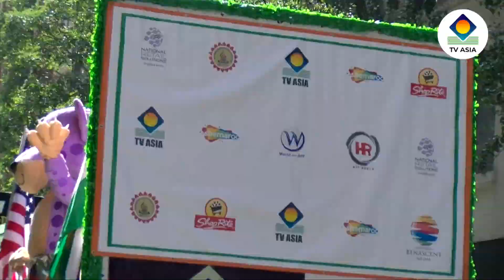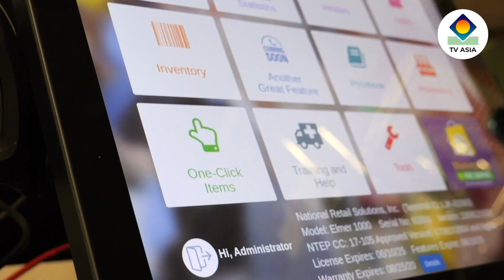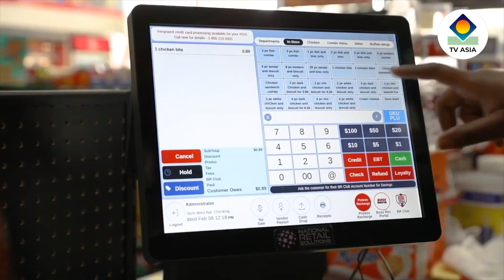NRS Partners with TV Asia for NY Parade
NRS joined TV Asia for this year's New York parade